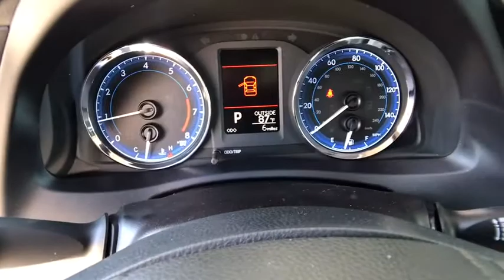2018 TOYOTA COROLLA Northern California, Redding, Sacramento, Red Bluff, Chico, CA JC112923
CLASSIC SILVER METALLIC NEW 2018 TOYOTA COROLLA available in Northern California at  Lithia Toyota of Redding. Servicing the Redding, Sacramento, Red Bluff, Chico, CA area.

250 E. Cypress Ave.

FUEL EFFICIENT 36 MPG Hwy/28 MPG City! ALL-WEATHER FLOOR LINER PACKAGE, Bluetooth, iPod/MP3 Input, Back-Up Camera. CLASSIC SILVER METALLIC exterior and ASH interior, LE trim. Warranty 5 yrs/60k Miles - Drivetrain Warranty; READ MORE!br /br /KEY FEATURES INCLUDEbr /Back-Up Camera, iPod/MP3 Input, Bluetooth. MP3 Player, Remote Trunk Release, Keyless Entry, Steering Wheel Controls, Child Safety Locks, Heated Mirrors, Electronic Stability Control. br /br /OPTION PACKAGESbr /ALL-WEATHER FLOOR LINER PACKAGE cargo tray, All-Weather Floor Liners. Toyota LE with CLASSIC SILVER METALLIC exterior and ASH interior features a 4 Cylinder Engine with 132 HP at 6000 RPM*. br /br /EXPERTS REPORTbr /Slipping in and out of the Corolla's cabin is easy, and once you're in, there's ample room to stretch out. There's decent headroom in back and 41.4 inches of legroom, which obliterates everything in the compact segment and embarasses many midsize cars. -Edmunds.com. Great Gas Mileage: 36 MPG Hwy. br /br /WHY BUY FROM USbr /Our commitment to treating you in a neighborly fashion extends from our inventories and auto repair service to our no-frills, easy-to-comprehend auto financing. This comes not only in the form of car loans and leasing service for drivers from Redding, Chico, Red Bluff and Shasta Lake, but a tenacious spirit dedicated to getting the flexible terms you deserve. Please feel free to explore our entire site and see all of the products, services, and pre-buy car research we have to offer. br /br /Horsepower calculations based on trim engine configuration. Fuel economy calculations based on original manufacturer data for trim engine configuration. Please confirm the accuracy of the included equipment by calling us prior to purchase. br /